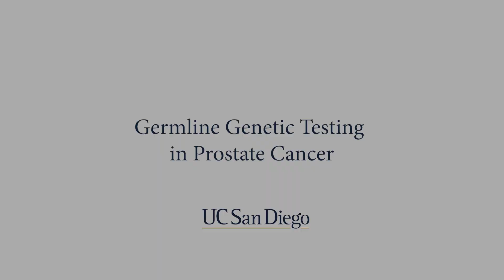Germline Genetic Testing in Prostate Cancer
Learn about germline genetic testing in prostate cancer with Dr. Rana McKay, a medical oncologist at UC San Diego Health; Dr. Juan Javier-Desloges, a urologist at UC San Diego Health; and Lenny Green, a prostate cancer survivor.